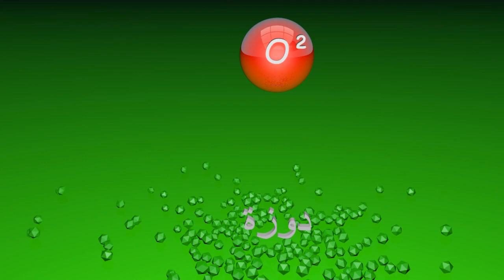Djayja mon amour!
C'est une vidéo qui a été filmée et montée par mon amie Sarra Belhassen en 2016. Nous parlons ici des poules et de leurs innombrables avantages dans la gestion des déchets ménagers, dans le jardin, dans notre alimentation...